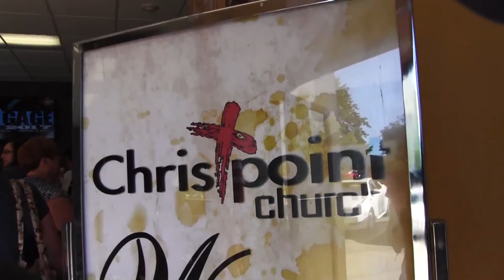Lets Make A Deal Part 2 8-5-18